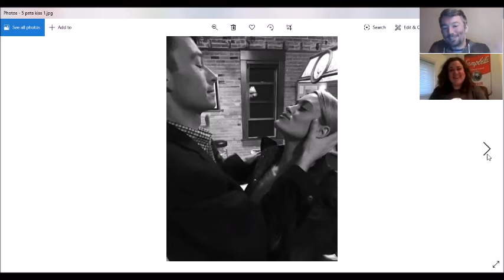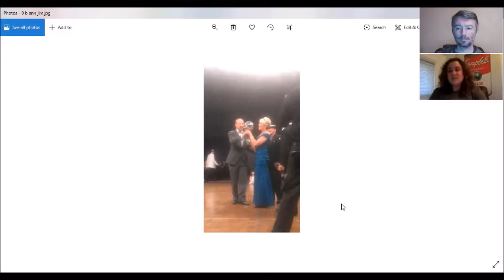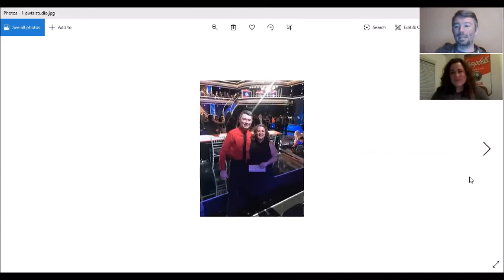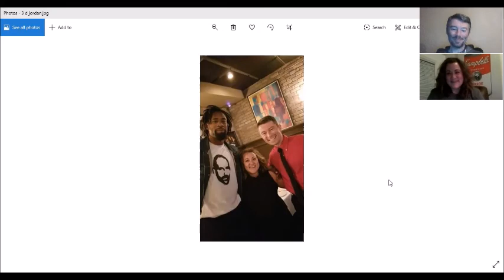DWOS Diaries - Jody Weyers (Part 3)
She's baaack! Jody Weyers joins "DWOS Diaries" for the two-part series finale! In this first episode we cover the wild night we had with Peta Murgatroyd at 335 on the eve of the 2015 event, her appreciation for Ann Vandehei, Karen Classon coming out of nowhere to win the 2016 mirror ball, creating a team division for the 2017 event, handing the volunteer reigns to Molly Lucarelli, going to LA and sitting second row for "Dancing with the Stars", later dining at Craigs and taking a picture with DeAndre Jordan, seeing Alex Rodriguez and almost sharing a bathroom with Jennifer Lopez!